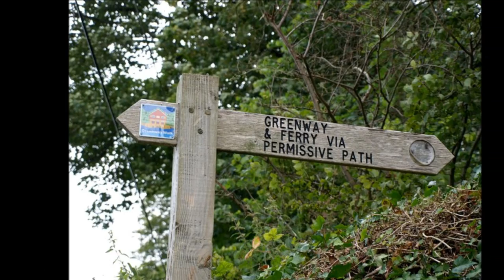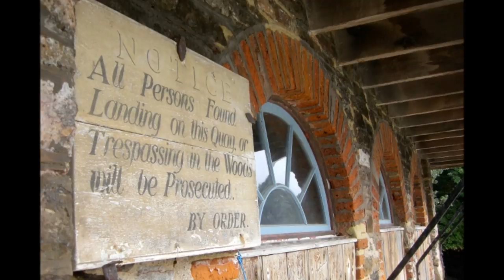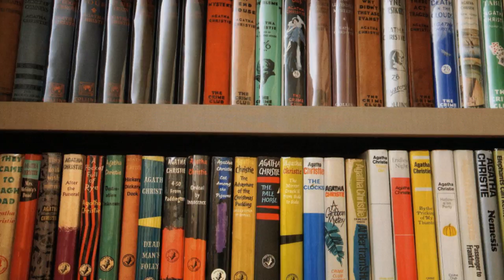Agatha Christie's Greenway A Home In Devon.wmv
These are photographs compiled to give a view of Agatha Christie's holiday home in Devon, Greenway House.  In her autobiography, Agatha Christie described Greenway House as "...the ideal house, a dream house."  I some day hope to see it in person for myself!  Enjoy.